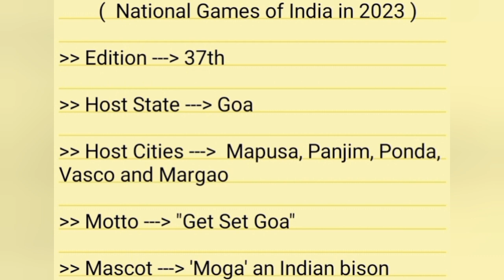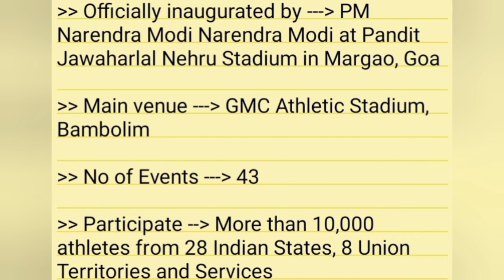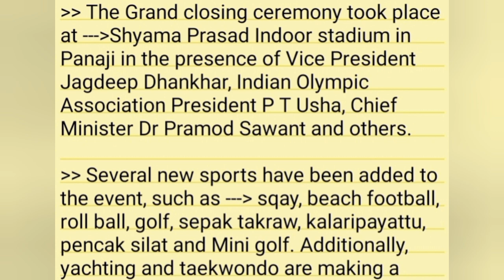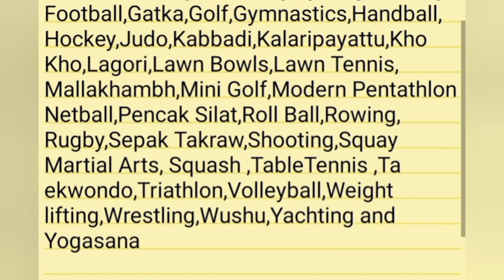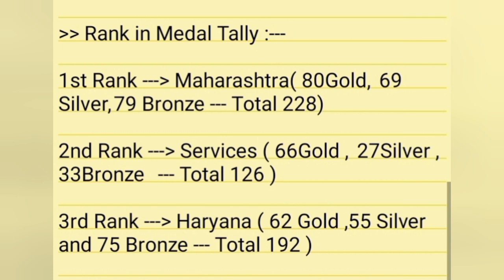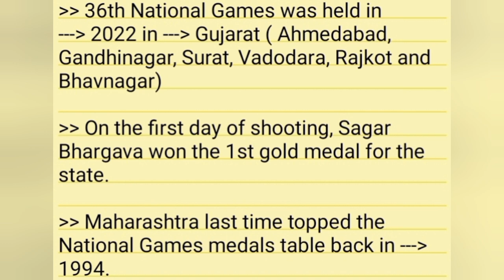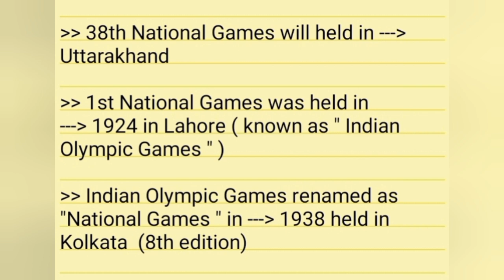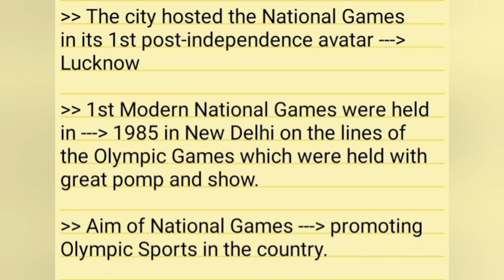National Games 2023 | 37th National Games in India | Sports Current Affairs 2023 | TOTAN SID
National Games 2023 in goa

ভারতের জাতীয় ক্রীড়া 2023

ভারতের জাতীয় গেমস

नेशनल गेम्स

37th नेशनल गेम्स 2023

नेशनल गेम्स 2023

राष्ट्रीय खेल

राष्ट्रीय खेल 2023

National Games in 2023

National Games in india 2023

National Games 2023

National Games 2023 current affairs

National Games 2023 highlights

National Games of India 2023

National Games

2023 National games

Gujarat national games

37th national games

37th national games 2023

highlights of National Games

national games 2023 details

sports news

national game

national games news

national games medals

national games in english

national games upsc

national games nda

national games banking

national games wbcs

national games general knowledge

National Games gk questions and answers